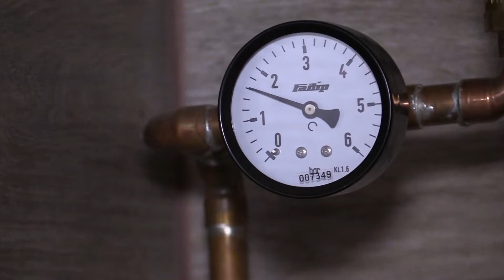Jelenleg a gázzal való fűtés a legolcsóbb